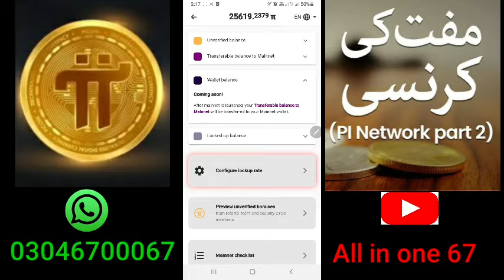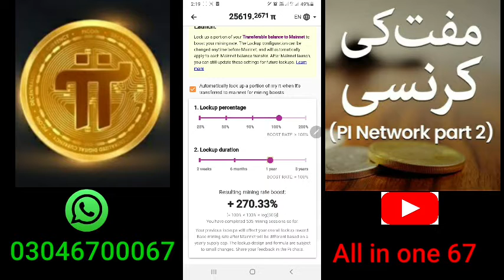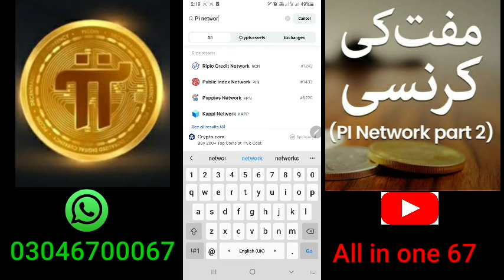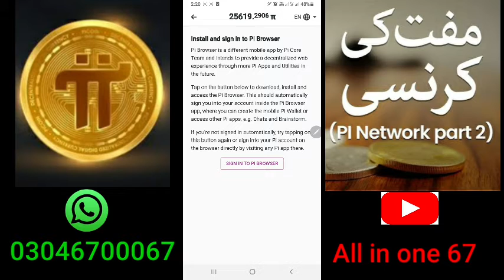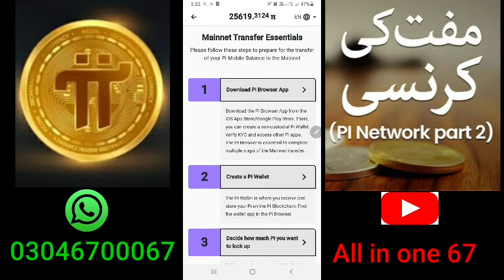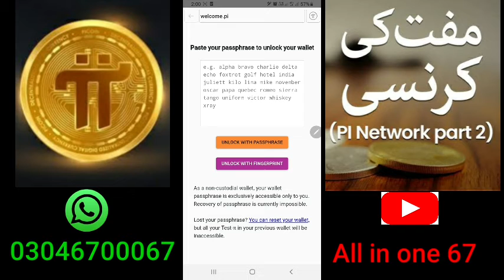Pi network new update mainet & Road map#kyc biggest news of pi network